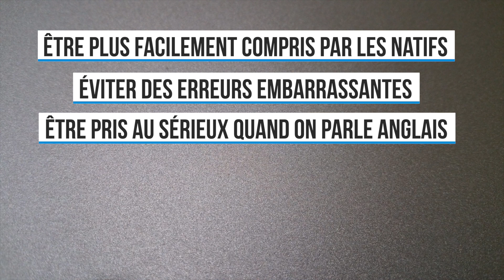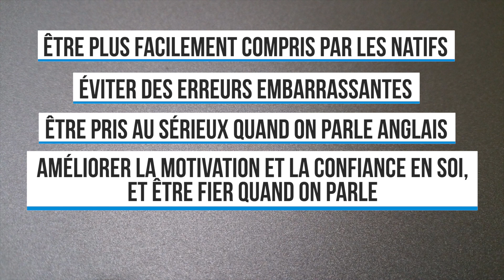Pourquoi et comment améliorer sa prononciation anglaise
Dans cette vidéo, Abbe donne 4 raisons pour lesquelles il est important d'améliorer votre accent et votre prononciation en anglais. Elle partage aussi quelques astuces pour savoir comment les améliorer... facilement !

👌 POUR VRAIMENT AMELIORER VOTRE PRONONCIATION EN ANGLAIS
👈 pour une formation complète pour parler davantage comme un natif américain !

(et cliquez sur 🔔 pour ne manquer aucune de nos vidéos)

👂 AJUSTEZ LA VITESSE DE LA VIDÉO EN CLIQUANT SUR ⚙️

🎁 KIT D'APPRENTISSAGE DES LANGUES GRATUIT
Commencez dès maintenant l'apprentissage d'une nouvelle langue en téléchargeant notre kit gratuit d'apprentissage des langues (Inclus : notre e-book qui vous révèle les secrets des polyglottes pour apprendre les langues) ! Obtenez-le ici :

🇫🇷🇪🇸🇬🇧🇮🇹 COMMENCEZ A APPRENDRE UNE LANGUE EN LIGNE AVEC MOSALINGUA PREMIUM (WEB & MOBILE)  🇩🇪🇧🇷🇨🇳🇷🇺
Démarrez votre ESSAI GRATUIT pour enfin obtenir les RESULTATS que vous méritez!
Vous pouvez apprendre l'Anglais, l'Espagnol, l'Allemand, l'Italien, le Portugais, le Russe et le Chinois :

0:00 - 1:31| Un petit accent?
1:32 - 5:14 | Pourquoi travailler votre accent
5:15 - 7:10 | Comment l'améliorer

👉 POUR EN APPRENDRE PLUS, REGARDEZ AUSSI